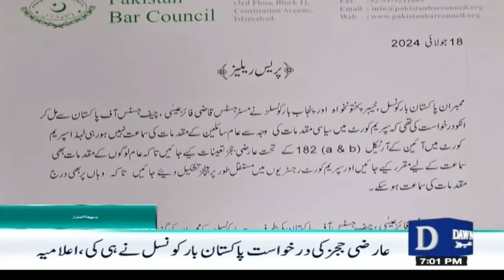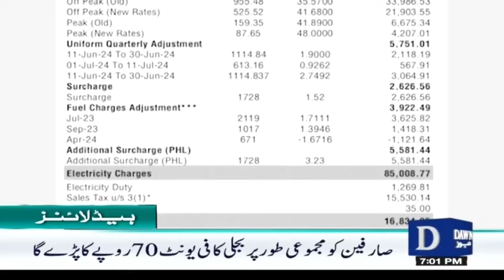Dawn News Headlines 7PM | Big Increase in Electricity Prices | Ad Hoc Judges Appointment | 18th July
Dawn News Headlines: 7 PM | Big Hike in Electricity Prices

بجلی کی قیمتوں میں بڑا اضافہ